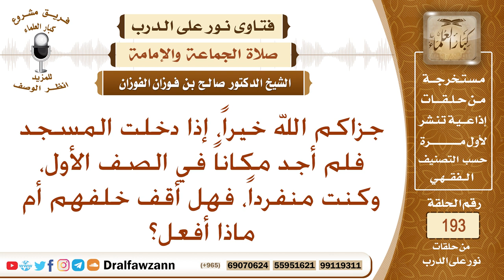من دخل المسجد والصف مكتمل ، هل له أن يصلي خلف الصف منفردا؟ الشيخ صالح الفوزان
نص السؤال: جزاكم الله خيراً، إذا دخلت المسجد فلم أجد مكاناً في الصف الأول، وكنت منفرداً، فهل أقف خلفهم أم ماذا أفعل؟
السيرة الذاتية :
للاشتراك في قناة الشيخ صالح الفوزان

رئيس الفريق
لمشروع كبار العلماء